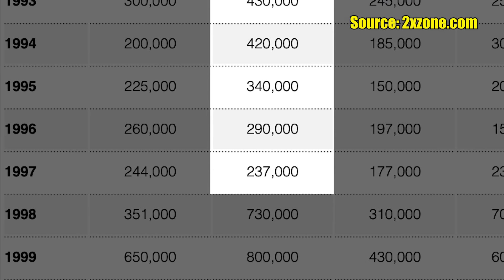WWF Wrestlemania 10 Review | Wrestling With Wregret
OOOH OOOH, Wrestlemania!  This week, Brian reviews the classic event known as Wrestlemania 10, featuring a couple of all-time classics in Bret Hart vs. Owen Hart and Shawn Michaels vs. Razor Ramon in a ladder match!

03:42 Bret Hart vs. Owen Hart
07:57 Bam Bam Bigelow & Luna Vachon vs. Doink & Dink
09:53 Falls Count Anywhere: Randy Savage vs. Crush
13:26 Women's Championship: Alundra Blayze vs. Leilani Kai
14:59 Tag Team Championships: The Quebecers vs. Men on a Mission
16:30 WWF Championship: Yokozuna vs. Lex Luger
19:40 Adam Bomb vs. Earthquake
21:27 Intercontinental Championship Ladder Match: Shawn Michaels vs. Razor Ramon
25:30 WWF Championship: Yokozuna vs. Bret Hart
28:35 Final Thoughts

D*CK KICK CITY, I WREGRET NOTHING & MORE!